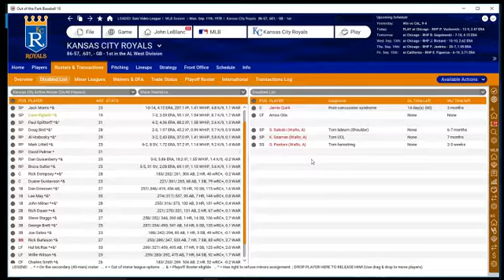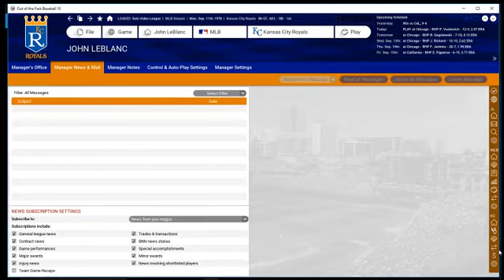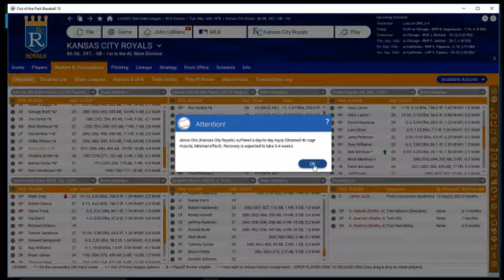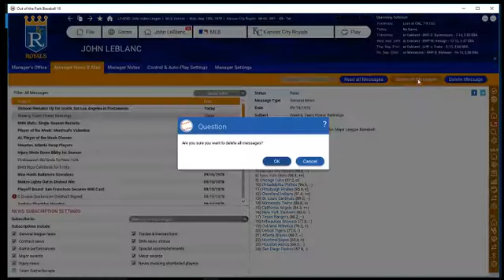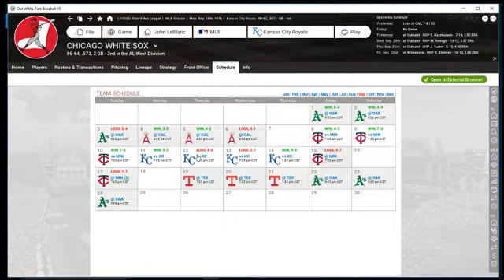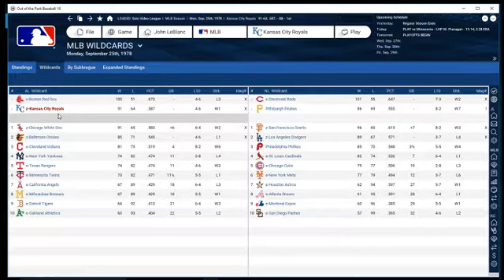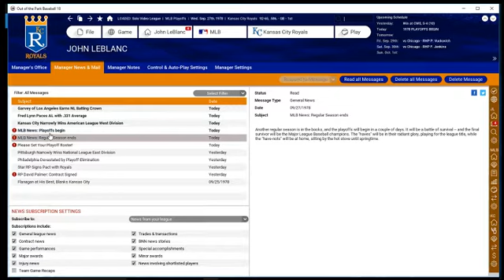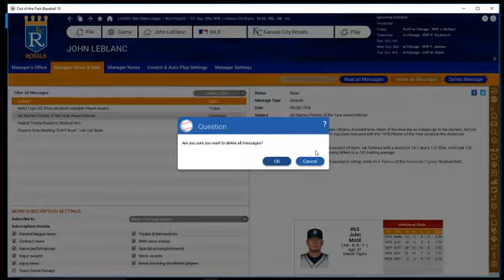Let's Play OOTP18: Kansas City Royals (Ep 8) To the Finish Line of the Regular Season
We're to the finish line.  Where do we end up?  What's the postseason look like?  Check it out here.